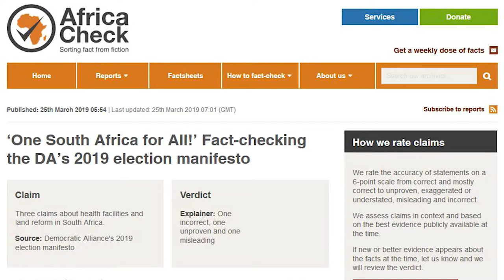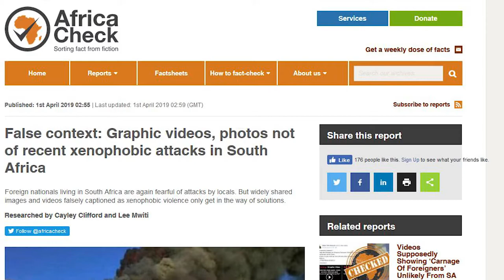A Journalist's Story: Anim van Wyk of Africa Check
Anim van Wyk, Chief Editor of Africa Check, and Journalist Fellow at the Reuters Institute (2018-19) talks about how her fact-checking organisation separates truth from fiction, the disastrous potential for misinformation spreading in Africa, and the challenges her organisation faces.